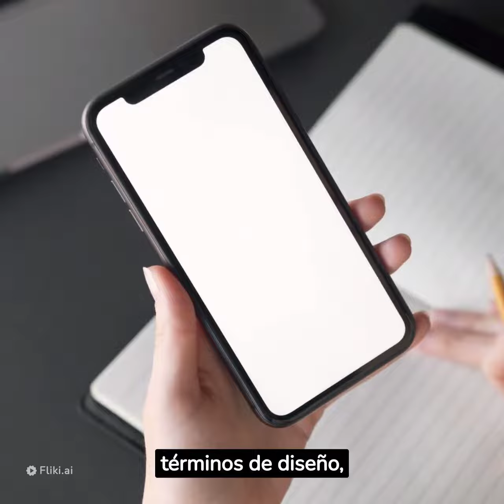Todo lo que tienes que conocer del nuevo iPhone 15: ¡Prepárate para la Revolución!"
Prime Student
Amazon Music
Fire TV Stick Alexa streaming HD

Comedero de gatos

Arenti cámara vigila bebés x1

Arenti cámara x2 (**Codnida 4MP Camara Vigilancia WiFi Interior 2PCS, 2.4Ghz/5Ghz IP Camara Vigilancia Bebe con 24/7 Grabación Continua, Detección de Movimiento, Audio Doble Vía, Visión Nocturna, Modo de Privacidad**)

Filtros fuente

Fuente (**FEELNEEDY Fuente para Gatos sin Cable a Pila con Sensor de Movimiento, 4L Fuente de Agua Fria para Gatos con Bateria 4000mAh Recargable, Bebedero Automático a Prueba de Salpicaduras, 2 Filtros**)

Palo selfie (**Lammcou X3 Invisible Palos Selfie, 6 Pole Action Camera Aluminio Selfie Stick, Extensible a 135cm, Handheld Monopod Telescopic**)

Carcasa acuática GoPro (**FitStill - Funda Impermeable de 60m** )

Tarjeta de memoria Kinsgtone 256GB A2 U3 V30

GoPro Hero 11 Black

Lista de deseos de nacimiento

Arnés de espalda

Almohada viscolástica

Colchón viscolástico

Auriculares JBL internos

Sony con cable headphones

Altavoces Logitech 120W Los iPhone 15 están a punto de llegar y aquí te traemos todos los detalles! Sumérgete en las filtraciones y especulaciones sobre los nuevos modelos de Apple: desde sus tamaños hasta las mejoras en cámara y rendimiento. ¿Qué sorpresas nos tiene preparadas Apple esta vez? ¡Acompáñanos en este emocionante adelanto de los próximos iPhone 15!